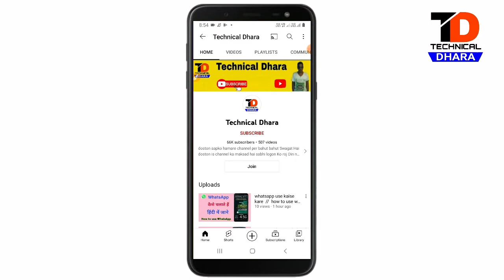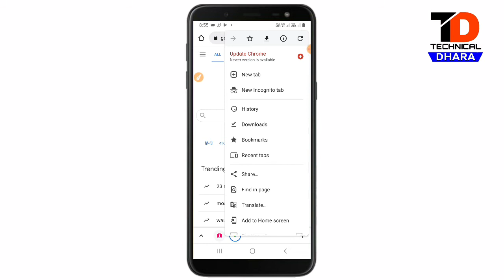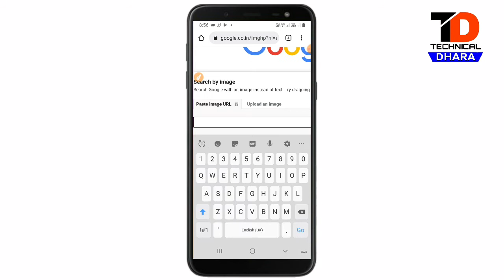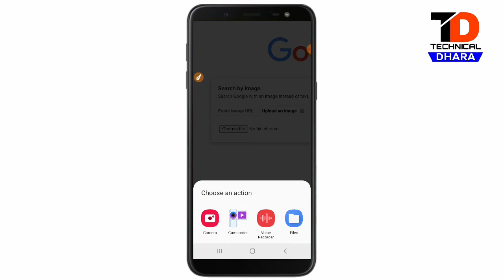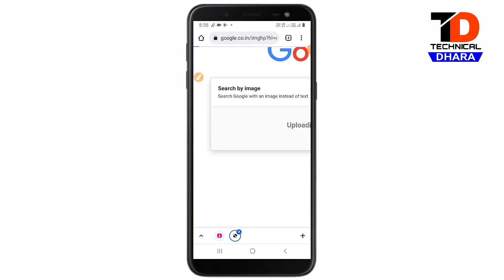google par photo upload kaise kare // how to upload photo on google // google par photo kse dale